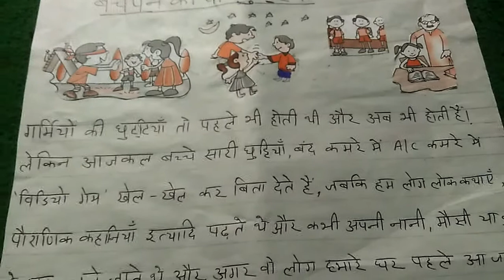बचपन की वो छुट्टियां, वो अनमोल लम्हे, जिनसे आप की भी यादें ताज़ा हो जाएँगी।